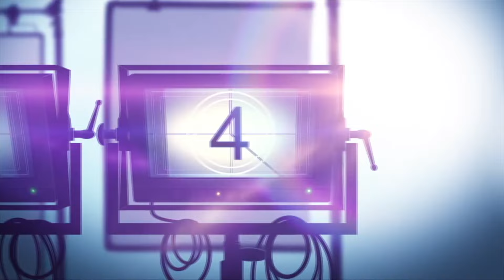TERRITORY Netflix Series Review (2024)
Here's my video review of @Netflix new Australian series TERRITORY. when the world’s largest cattle station is left without a clear successor, generational clashes threaten to tear the Lawson family apart.